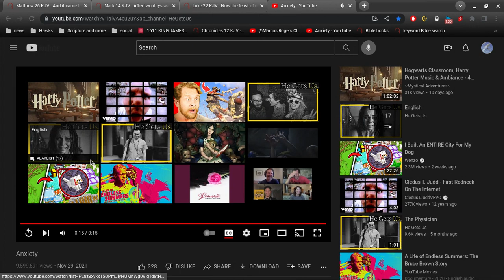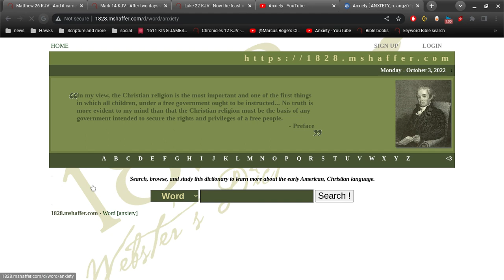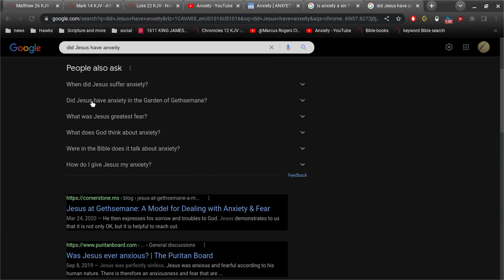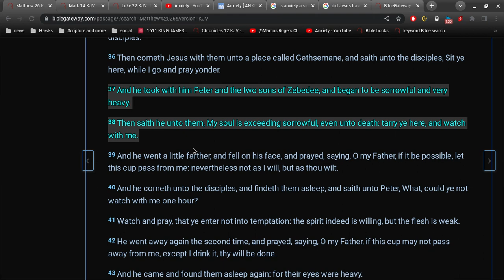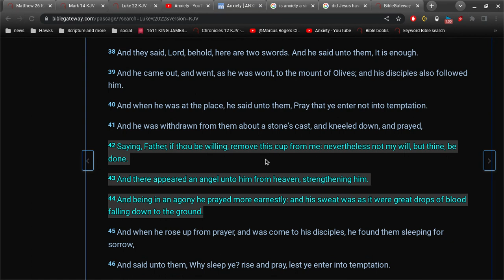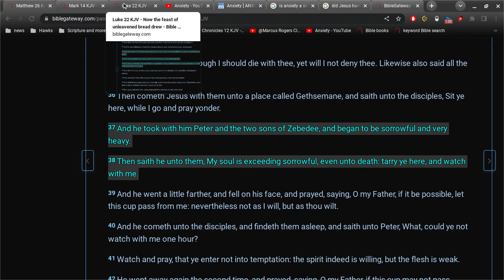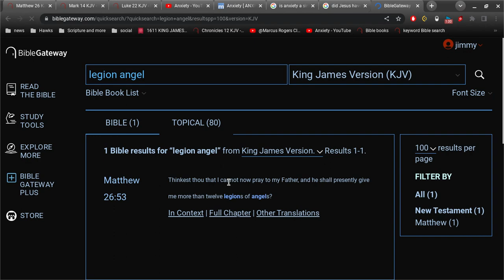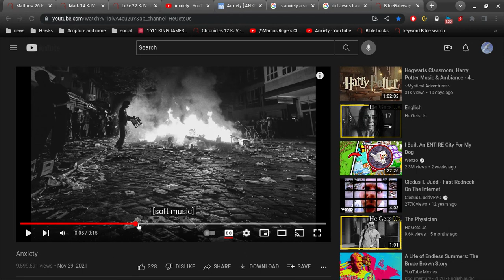Did Jesus Sin? did Jesus have anxiety ?